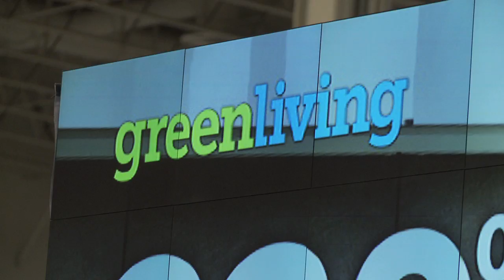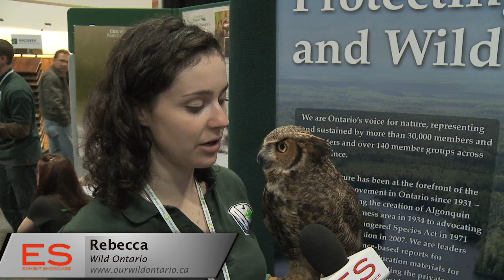Exhibit Showcase with Wild Ontario @ Green Living 2011